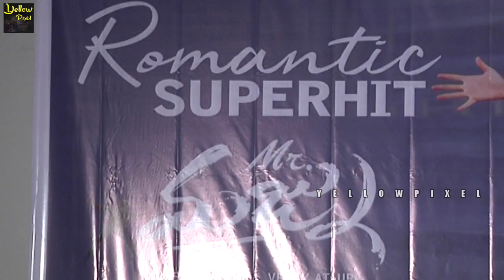Mr Majnu Success meet | Mr.Majnu Media interaction | Akhil | yellow pixel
watch Mr Majnu Success meet | Mr.Majnu Media interaction | Akhil | yellow pixel